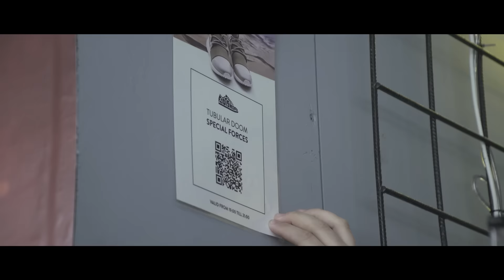Tubular Doom & Footshop x Born Bane release party